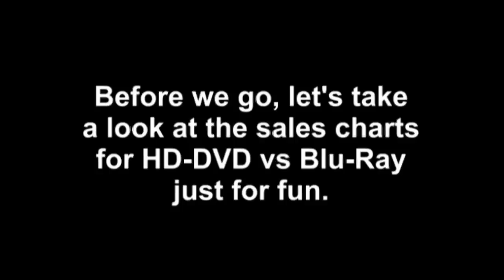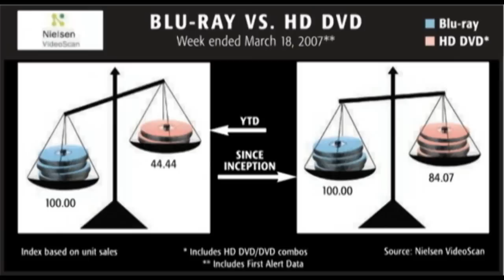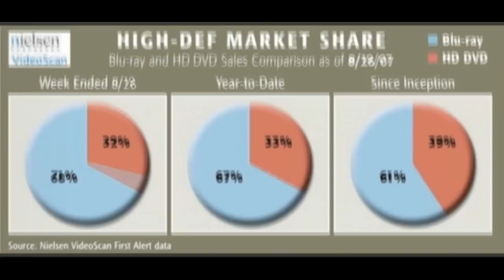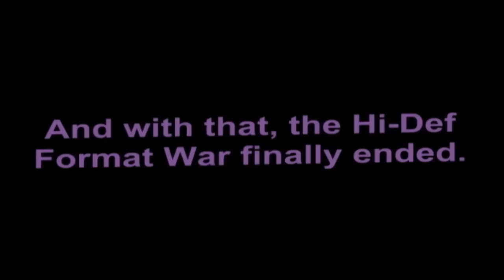The HD Rants - 7b - Pricing Misconceptions (HD Version)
NOTE:  Originally posted March 15, 2008.  I am re-uploading the older episodes of the Multimedia Chronicles to give them all proper HD upgrades in quality.

Part 2 of the seventh in a series of rants by yours truly all about the wonderful world of Hi-Definition.

Price. Yes, HD-DVD players were cheaper than Blu-Ray players, but was that a GOOD thing? I say no. Find out why...

Blu-Ray kicked HD-DVDs ass in weekly sales from Feb 2007 until the end of the format war. Don't believe me? Let's look at the charts! And I'll even throw in a few notable events from the timeline so you know what was happening when those charts originally came out...

HD-DVD was pretty much DOOMED from the start. The evidence was there for anyone who cared to LOOK at it. So why the heck did so many people think it was going to win? Based on WHAT, exactly? We'll probably never know...